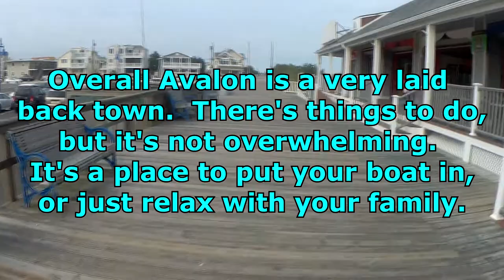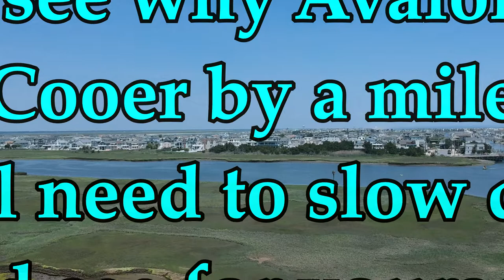Jersey Shore Review, Avalon, Why is it Cooler By A Mile?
This episode is meant to help you decide if you would want to vacation in Avalon or not, it is part of a series that will include all the Jersey Shore destinations, so that you can decide what fits you best.

If you have anything you would like me to promote, interact and we can work something out!

Pick up some of your very own odd socks ALRThrift83

For an extra boost to get you rolling in the morning or anytime, flavorless and mixes with any drink easily Get LYFTed,